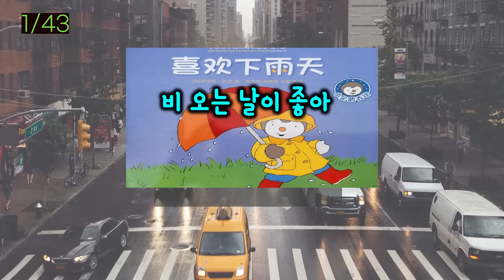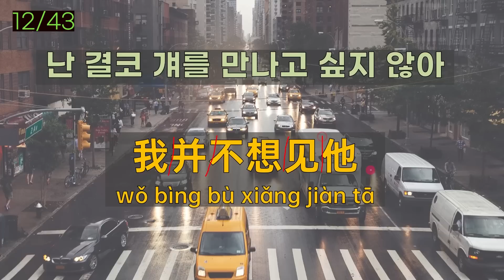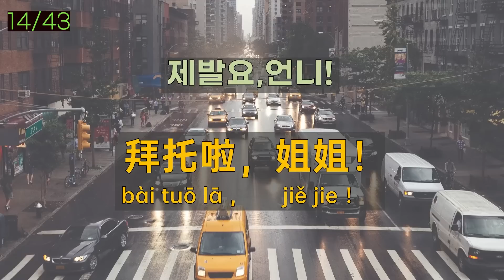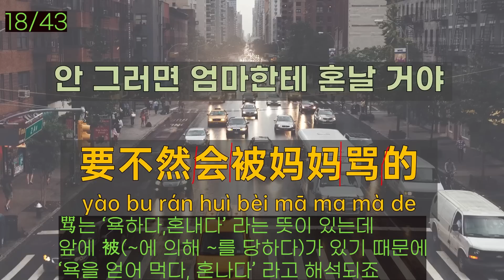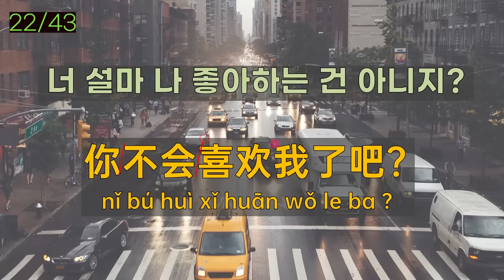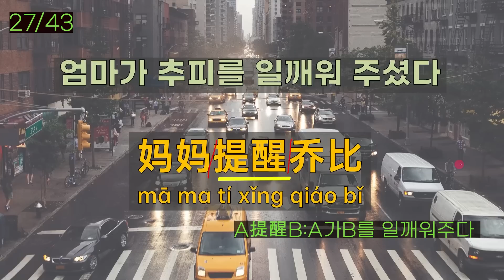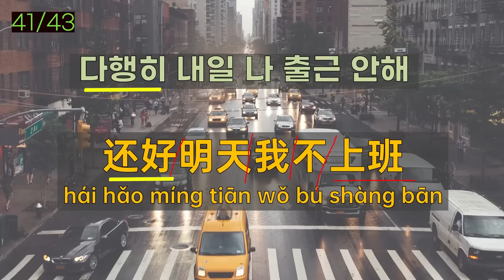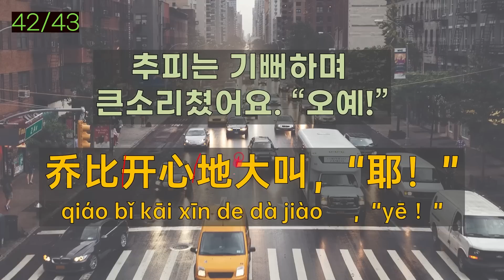【추피1-2】여섯 살 중국 아이가 쓰는 중국어 회화 *추피 동화책"喜欢下雨天 비 오는 날이 좋아"회화 연습 편!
*추피 책을 구매하시면 병음이 적혀있는
  자료와 음원을 제공 드립니다.

오늘도 대마중국어는 여러분의 삶을 응원합니다

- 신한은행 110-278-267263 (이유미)